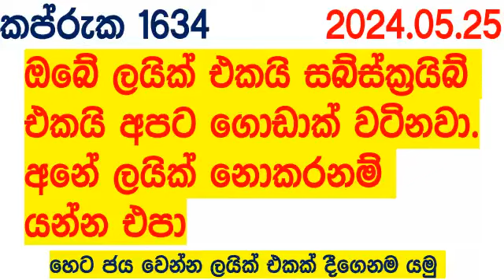Kapruka 1634 today Lottery Result 2024.05.25 අද කප්රුක ලොතරැයි Lotherai dinum anka DLB Lottery Show